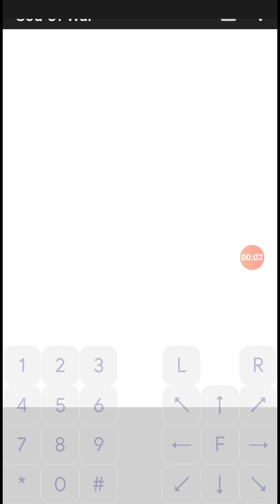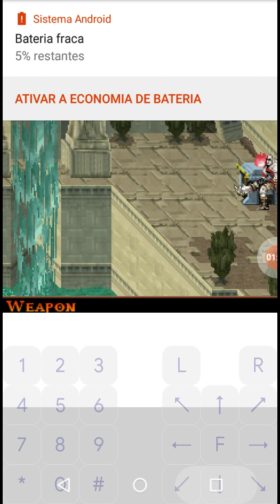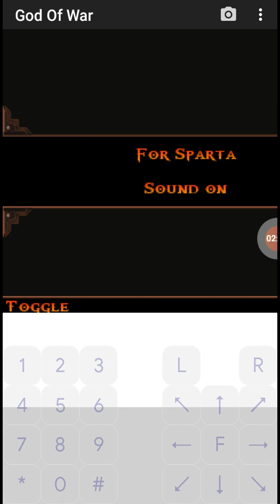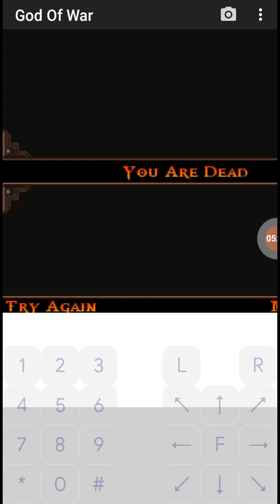call of war